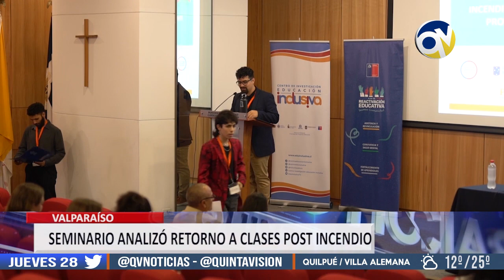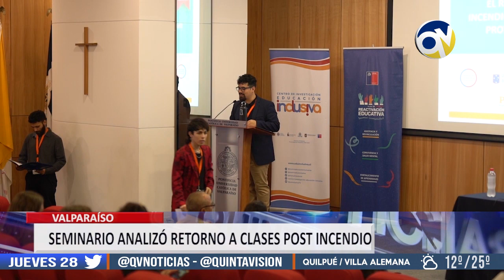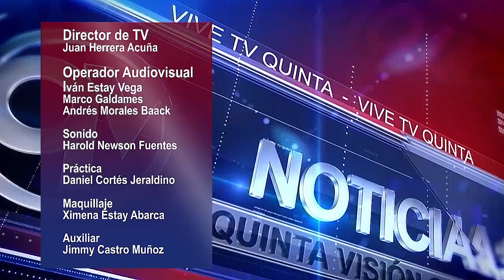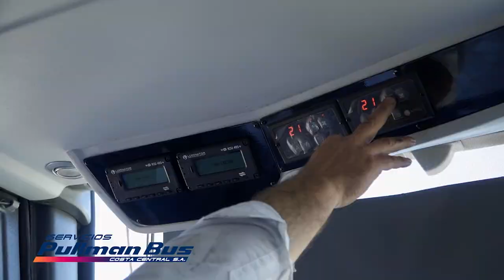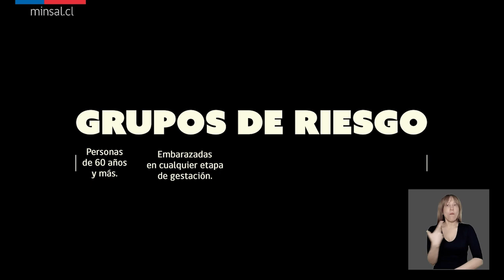QV Noticias 27 marzo 2024